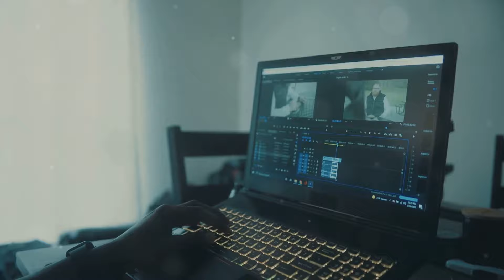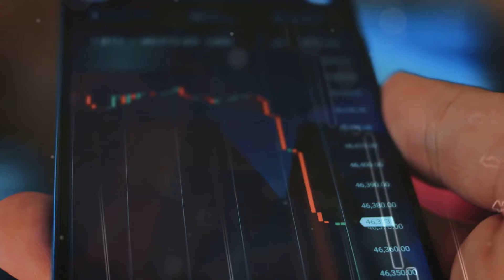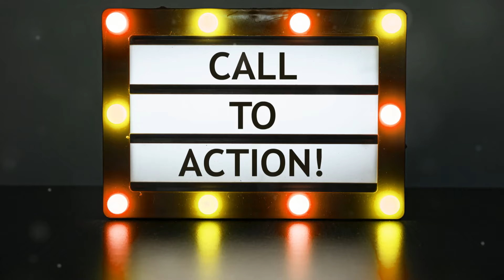Earn $90/hr Teaching Canva! No Degree Needed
Discover an exciting opportunity to earn up to $90 per hour teaching Canva! At Afrekete Work from Home Jobs, we delve into lucrative business opportunities and help you navigate potential scams. In this video, we’ll show you how to make money by creating 10-minute videos demonstrating Canva usage.
Canva is a powerful design tool, and by teaching others how to use it, you can earn a substantial income. For every 10-minute video you create, you’ll earn $25. With consistent high-quality output, you can produce three videos per hour, totaling $75. Additionally, meeting our quality standards can lead to bonuses and further opportunities, boosting your earnings to $90 per hour or more!